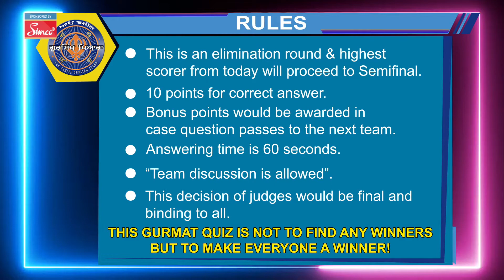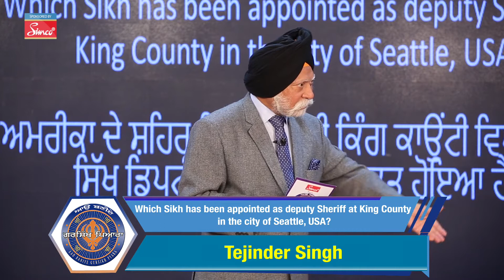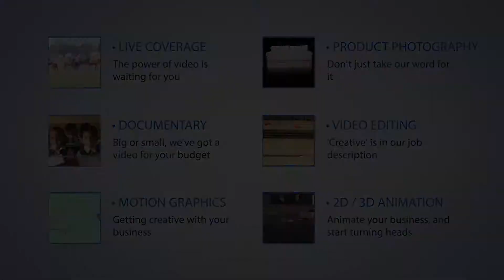Aao Baniye Gursikh Pyara| Season 19 l Episode 12 ! Quiz Show ! Game Show ! Punjabi Quiz Show !